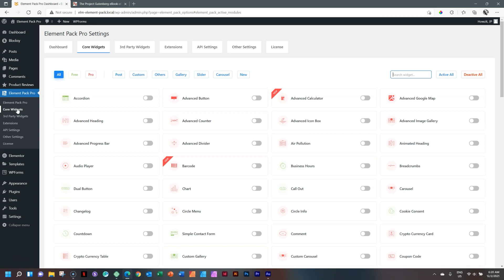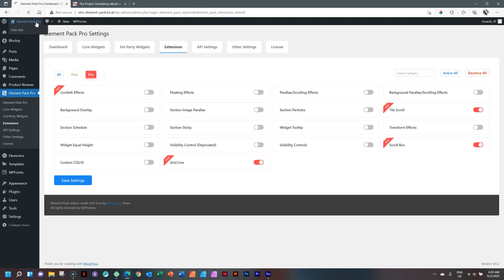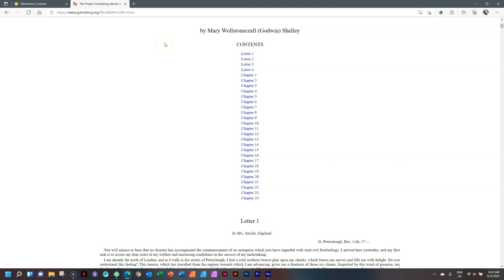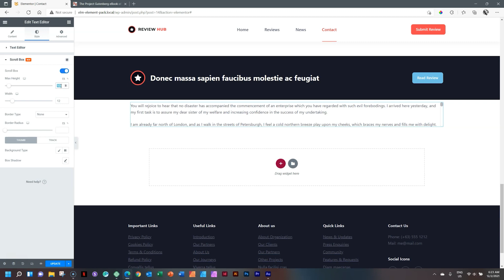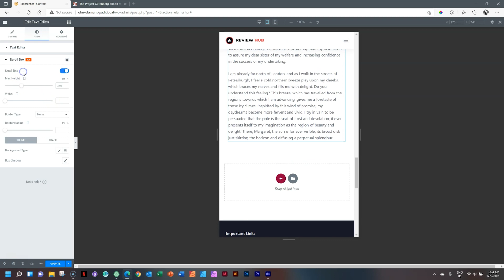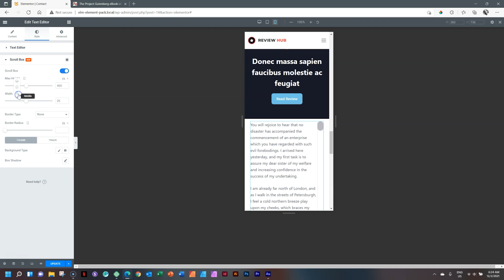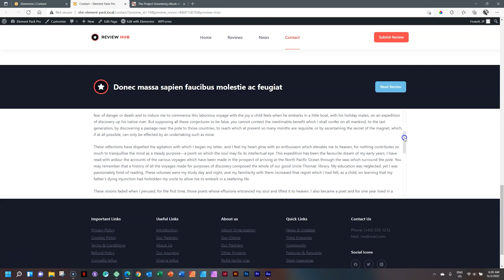Scroll Box | Element Pack PRO for Elementor Free & PRO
Put your lengthy documents like Terms & Conditions in a scroll box to make it easy for visitors to view. This is a pro extension from Element Pack PRO for both Elementor FREE and PRO.

- the site and channel dedicated to helping beginners to website making

* Thanks for supporting the channel! If you buy anything through this link, I may get a little something-something in terms of commission, which helps with overall motivation and keeping things afloat! 💗 Much Appreciated